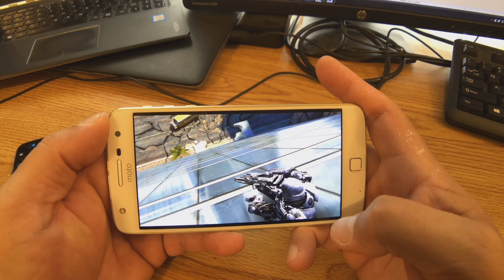Desempaquetado Multiple #15 - Con Paquete Super esperado al final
Que paso mis panas... aqui te traigo otro video de la serie *Desempaquetado Multiple*...

Como ves sigue creciendo el canal y te seguimos trayendo a diario nuevos productos y videos..

Gracias a todos los subscriptores por el apoyo